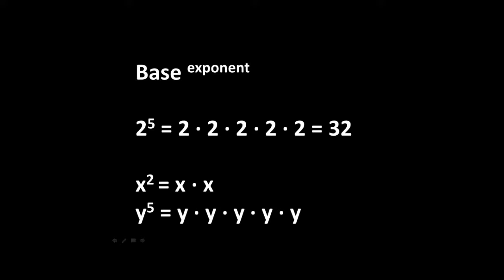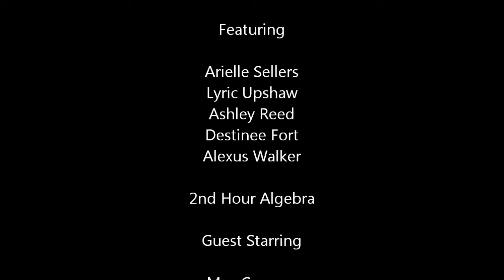Math City Rap Video Detroit International Academy Study Work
Students parody of Rack City used to explain exponents!